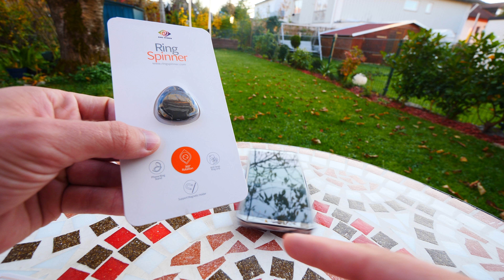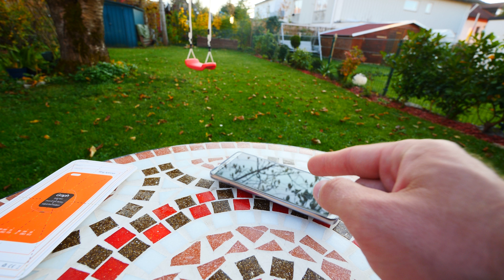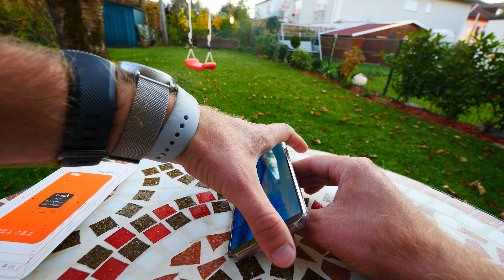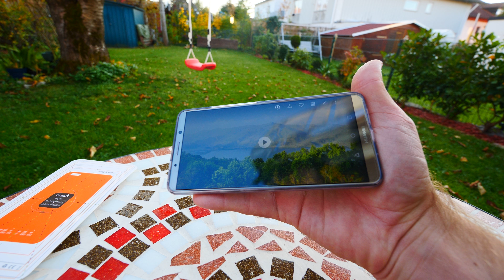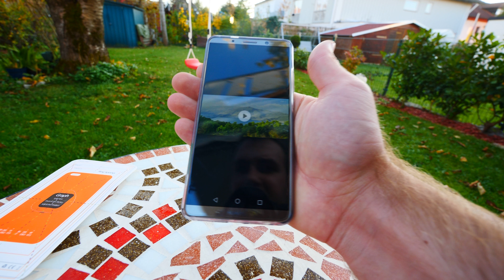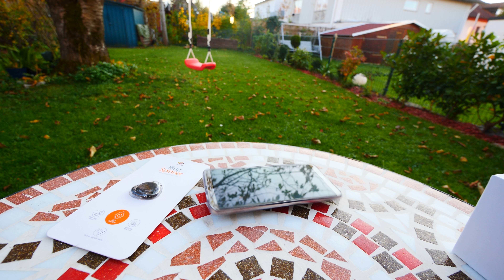Statt Fidget nun Smartphone Spinner | Ring Spinner Trendprodukt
Kaufen - Ich habe ein interessantes kleines Gadget von der Firma Zitan zugeschickt bekommen. Ein Spinner der zum drehen und stabilen Festhalten von Smartphones erfunden wurde.

Der Ring Spinner ist auf Indiegogo für nur 8 Dollar ausschlieslich in schwarzer Farbe erhältlich.

Dieses Video wurde in 4K UHD mit 60FPS aufgezeichnet und beinhaltet keine bezahlte Produktwerbung.